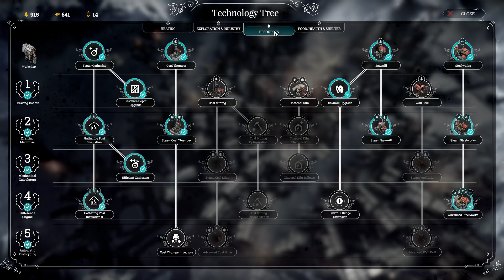Let's Play: Frostpunk (42) [Deutsch]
So sieht Frostpunk aus! Ich präsentiere euch das Gameplay des grimmig-frostigen Aufbaustrategiespiels in einem Let's Play mit Tutorial-Charakter.